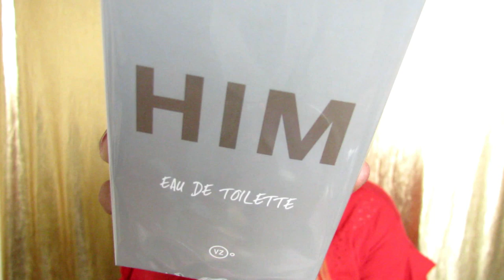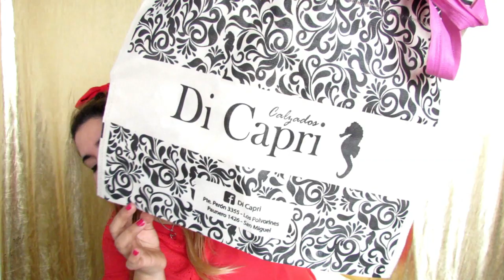SUPER HAUL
Artist: Ikson
Download/Stream: /PTYuCAP2Xw
Artist: MBB
Song: Happy
Download/Stream: /EcpN43j1

DJ SQUADS MISSING SOMEONE